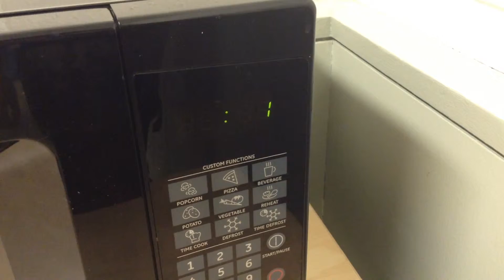Cooking in the Dorm